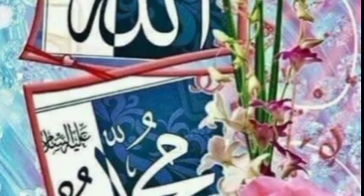New lastest previews byan heart'touching 😭🕋